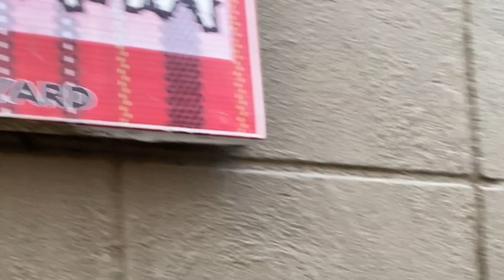Nakuwa Sa Tingin | KosaTV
KosaTv | New Segment